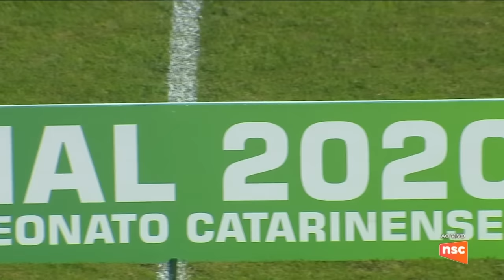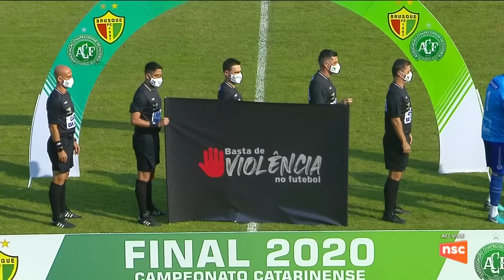Jogo Completo - Brusque 0 x 1 Chapecoense pela final do Catarinense 2020